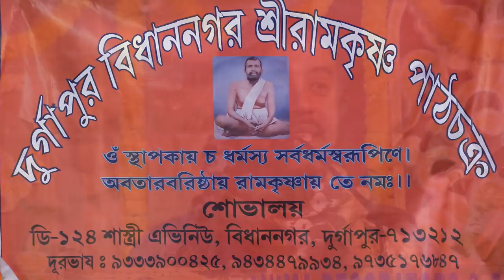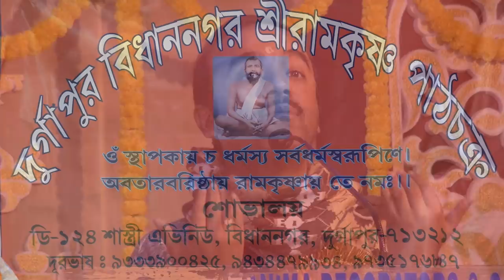গৃহ হল গৃহস্থের আশ্রম - Arijit Sarkar, Howrah Engg College Durgapur SRKM Pathachakra - 2019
গৃহ হল গৃহস্থের আশ্রম - Arijit Sarkar, Howrah  Engg  College  Durgapur SRKM Pathachakra - 2019 Sarkar, Durgapur SRKM Pathachakra - 2019
Photography and editing : Sadananda Dey
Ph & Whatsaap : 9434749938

Pl Click on "Sadananda YouTube" for other devotional video

Organised by Durgapur Bidhannagar Sri Ramakrishna Pathachakra on 4th to 6th January, 2019